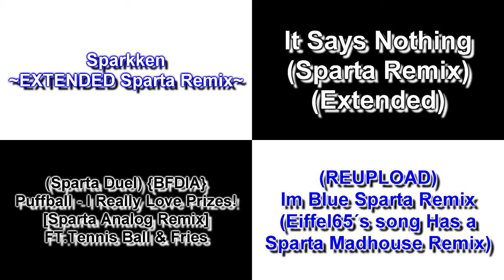Let's Create Side-by-Sides - Sparta Remixes Side-by-Side 70 (DementisXYZ Version)